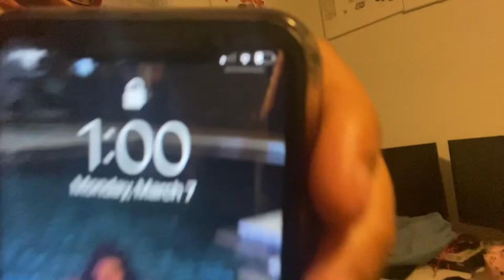BEACH DAY VLOG| GIRLS NIGHT OUT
It's Sunday Funday

Girls day at the beach turned into a girls day at the beach bars. Chile we didn't even touch the sand. We bought bathing suits and all.

Well we met some girls and ran into some old friends of mine as well. We enjoyed ourselves.

I just wanted to give y'all a lil more of me and who I am. I see your comments about my personality and it was just only right for me to show y'all all of who I am when I'm not caring about YouTube. So here's a peek at how I am.